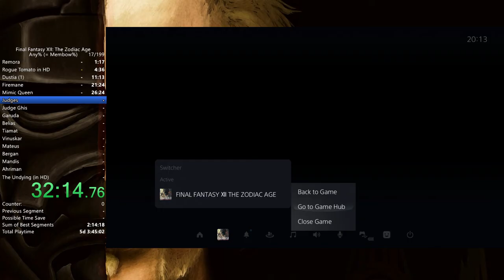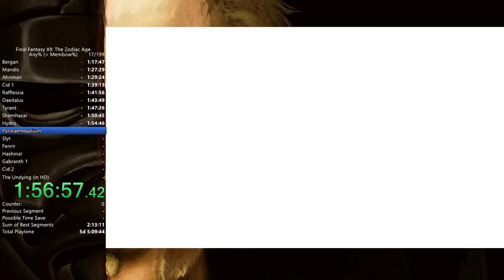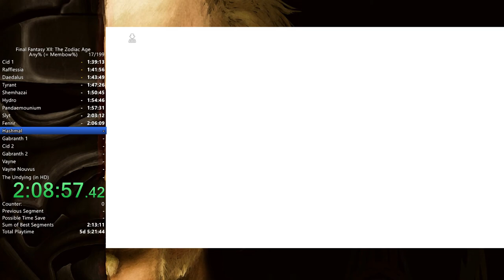Final Fantasy XII: The Zodiac Age any% [WR] Speedrun in 2:17:56 [PS5]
PS5 saves time
Got the timesave from Unfying, had several big timelosses though
- 4 crystal in Giza
- several bad menuing and movement mistakes
- almost ripped in feywood in the way to Parimina rift
- Mateus almost killed the run
- lost around 1 minute on Slyt split.
I could probably try to go for 2:15. Dunno if I will